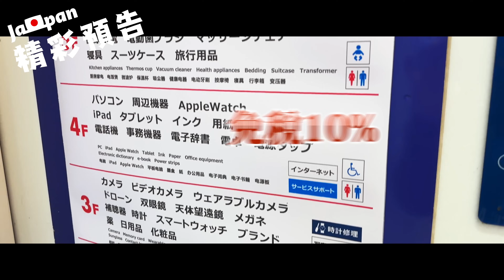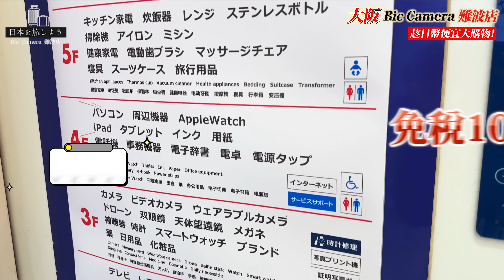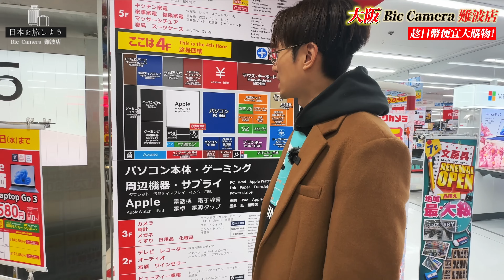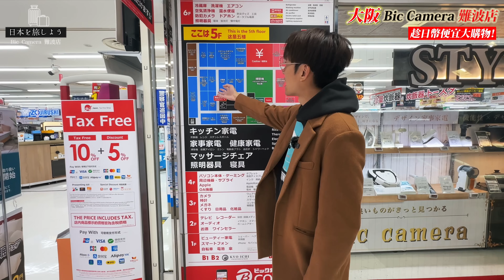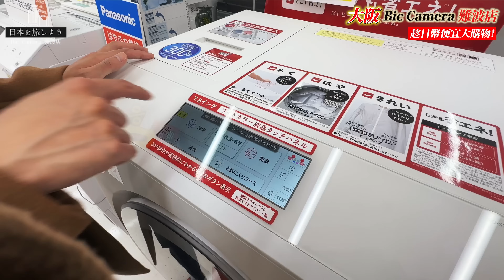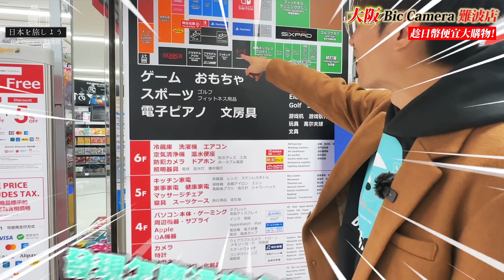優惠券大放送！日幣好便宜 來看看現在日本電器商品最新售價 你可以省多少錢？｜日本旅遊 Bic camera 難波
👇Chapters章節 :
0:00 影片介紹
0:15 Bic camera難波店
2:04 2F 電視 錄音機 錄像用媒體區
4:50 3F 相機 鐘錶
8:25 3F  藥品
11:12 4F 電腦 蘋果商品 電腦週邊
13:17 5F 廚房家電 電鍋 吸塵器
17:29 6F 空調 冰箱 洗衣機
21:45 7F 玩具 遊戲 文具 運動
25:37 1F 美容用品 手機 腳踏車
26:34 結尾感想

免費 Bic Camera 免稅優惠券（免稅高達 10% 折扣 + 7%、5%、3% 額外折扣）|日本

【瑪茲一桑 Matsui】 NaSaDen納莎登新無憂行李箱 二代版 限時團購

日本生活日常都更新在 臉書& IG
快來一起探索日本！

本月影片已全部上傳完畢！ 還沒看得趕緊觀看唷🎥🎥🎥